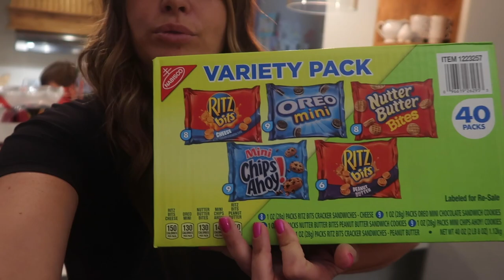LAST MINUTE COSTCO HAUL | UNPLANNED VACATION GETAWAY | SCRAMBLING TO PACK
Mailing Address:
84062